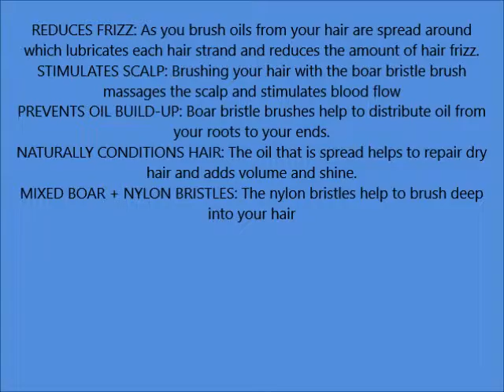GranNaturals Boar + Nylon Bristle Oval Hair Brush with a Wooden Handle